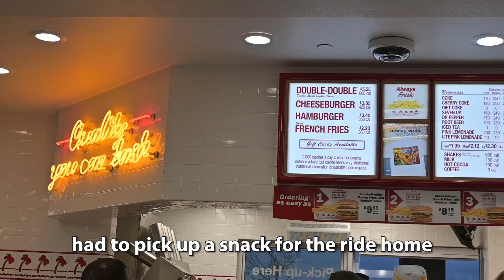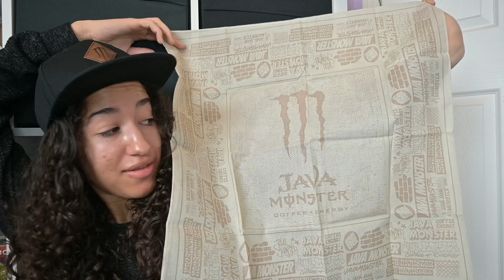Going to My First Influencer Event with Monster Energy - Content Creator - Social Media - PR Events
A dream came true in March when I was invited to attend an influencer event for Java Monster Energy to promote their new Irish Creme drink. I met so many sweet content creators and cannot believe I had the chance to do this. Have you ever wondered what it is like to attend an influencer event or PR campaign?